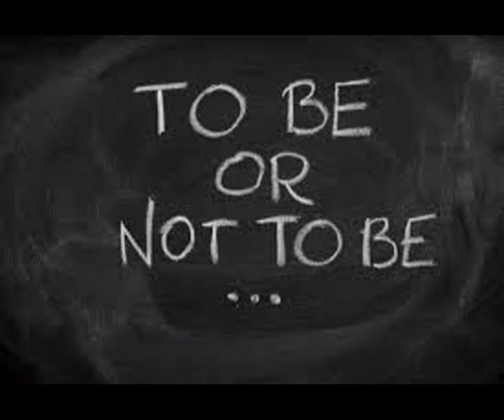2 England: To be or not to be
To be, or not to be ... a famous soliloquy
A soliloquy is a device often used in drama when a
character speaks to himself or herself about his or
her thoughts and feelings. Shakespeare was famous
for using this device regularly in his writing. The
‘To be, or not to be’ soliloquy in Hamlet is his most
famous and talked about soliloquy. It is so famous
because it is about a deep contemplation on
existence and why we choose to live or die and the
fear of death and what may follow.